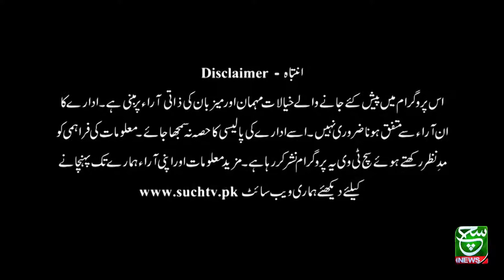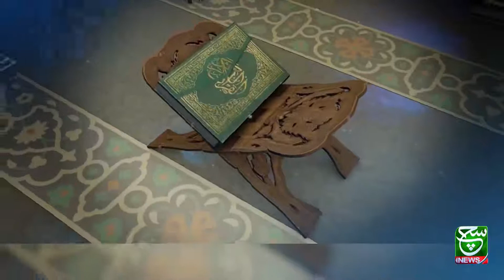Mah-e-Ramzan Maraf-e-Quran | 14 April 2022